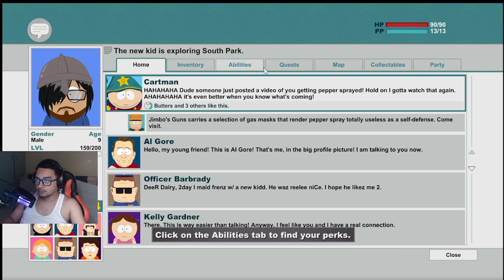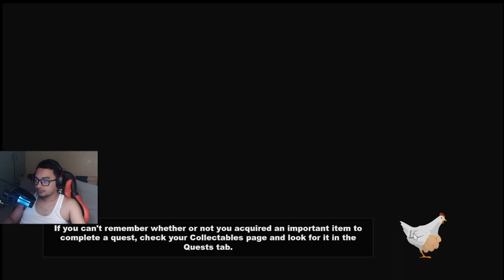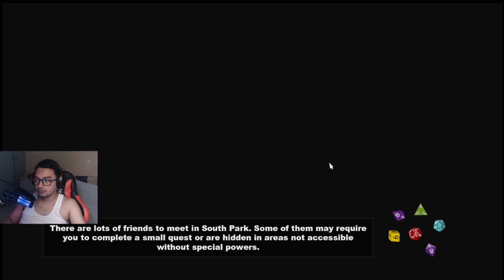Defeating the Mongolians - South Park: The Stick of Truth (2014) - Part 2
Feel free to write your tips and suggestions in the COMMENT section. I really appreciate it and thanks.